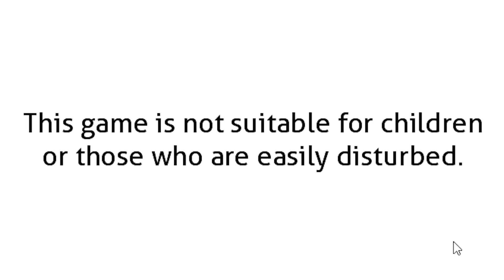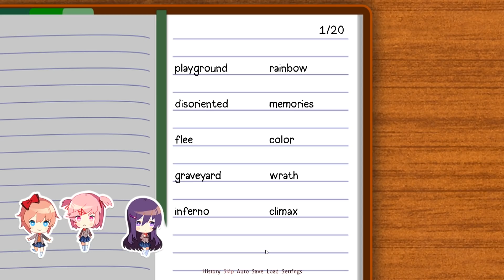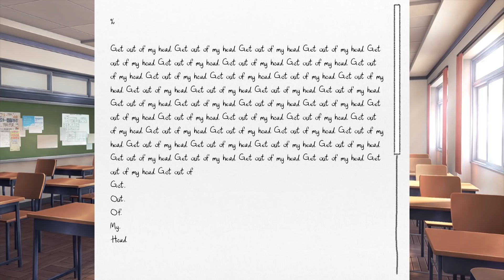LEOPIRATE REVIEWS ❤️ Doki Doki Literature Club!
implying a powerpoint presentation is a game
676 posts and 479 image replies omitted. Click to expand.